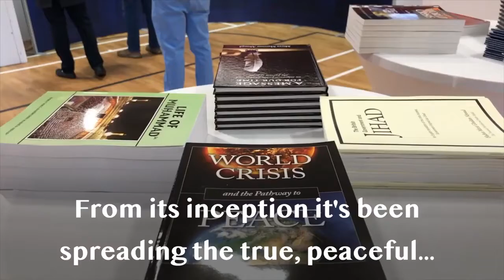Rahsia Nabi Muhammad saw - Matahari Terbit Di Barat & Patahnya Salib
Islam akan bangkit di Barat dan menyebarkan Syiar Dakwah Islam untuk memikat masyarakat Barat MENCINTAI dan MEMELUK ISLAM

Jika masyarakat Barat memeluk Islam maka Akhir Zaman Kemunduran Islam akan Berakhir dan mulalah Zaman Kebangkitan Islam ke 2 kali dengan didukung oleh masyarakat yang maju dalam bidang sains dan teknologi.

Berlakulah perubahan langit dan dunia baru yang penuh Aman, Harmoni dan Makmur